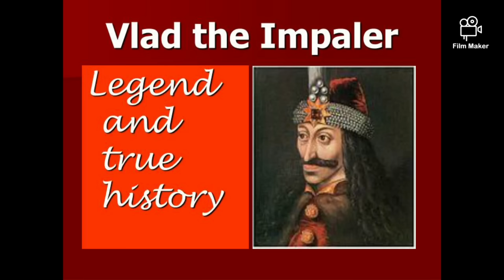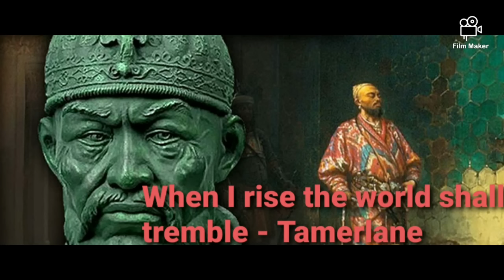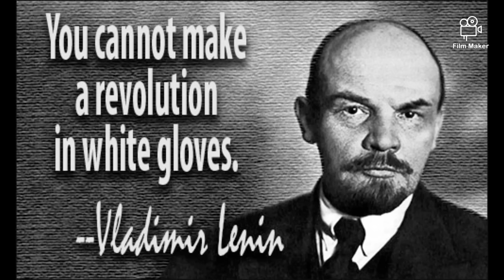Top 10 Evil rulers of all time | Top 10 worst Kings in history | Most Evil rulers of all time Hindi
Top 10 Leaders famous for Brutal Punishments in Hindi.
Top 10 Most Cruel leaders in Hindi
Most Evil kings in the world in Hindi

Welcome to Facts with OK, when we talk about peace and prosperity simultaneously on the other hand this world is full of cruel leaders.
Here I have gathered the information of 10 most evil leaders of all time, who have created a benchmark of cruelty and evil nature.

In this video I have covered the following individuals.
1. Vlad 3
2. Genghis khan
3. Tamerlane
4. Qin shi Huang
5. Gaius Julius Caesar
6. King Leopold 2
7. Adolf Hitler
8. Vladimir Lenin
9. Joseph stalin
10. Idi Amin